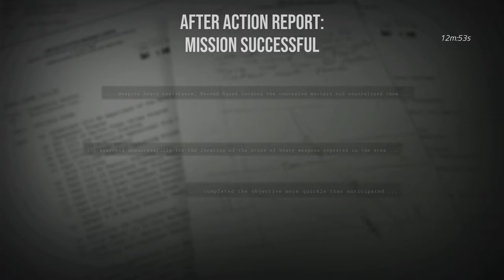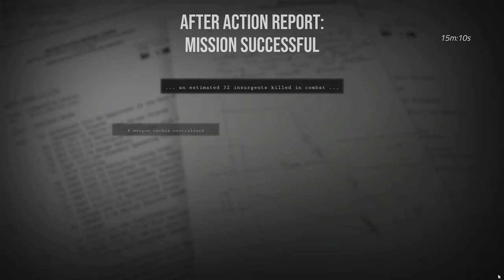[SDiF] Six Days in Fallujah - Intensywna sobota w Faludży z S.D.W. (Snopek, Shadow, Cocoavocado)